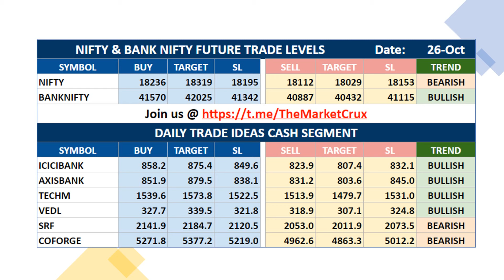Top Stocks To Trade Tomorrow | 26-Oct-2021